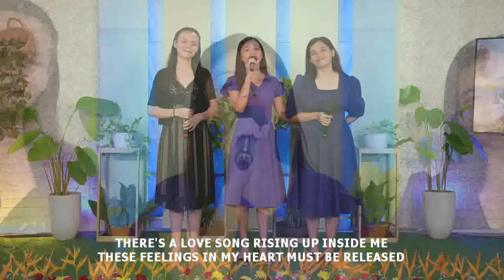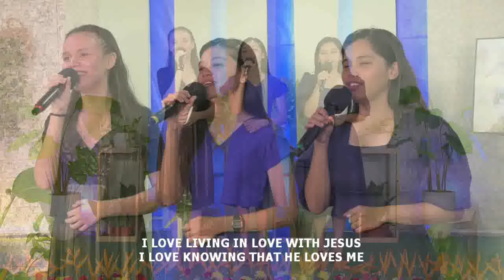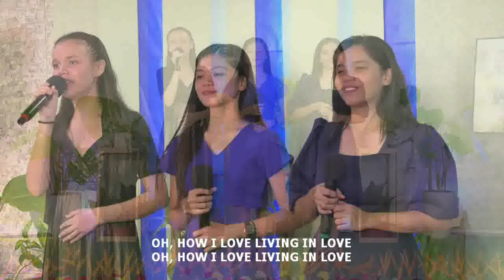I LOVE LIVING IN LOVE WITH JESUS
By Dela Cerna Sister & Rosebelle Lazo Sullivan